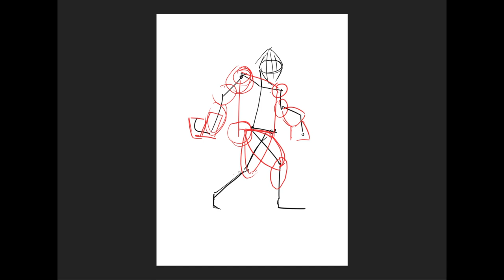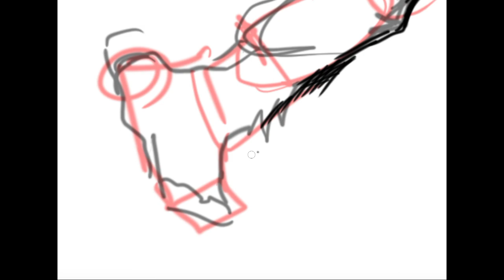BIGFOOT DRAWING TIMELAPSE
First time-lapse illustration I have ever done! This digital illustration of the "BigFoot" also known as "Sasquatch" took me around 40 minutes to complete.

The Bigfoot is probably the most famous of all legendary monsters. He appears to be an ape-like creature that roams the remote forest of the Pacific Northwest region of the United States and the Canadian province of British Columbia.Hope you guys enjoy the video!